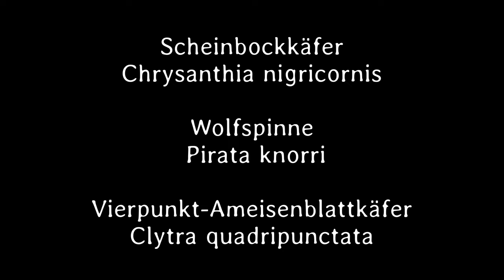Kleines ganz groß 105. Teil - Deutsch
Fliege sp, Gemeine Getreidewanze, Scheinbockkäfer, Wolfspinne, Vierpunkt-Ameisenblattkäfer,